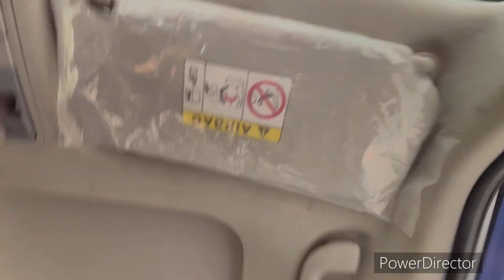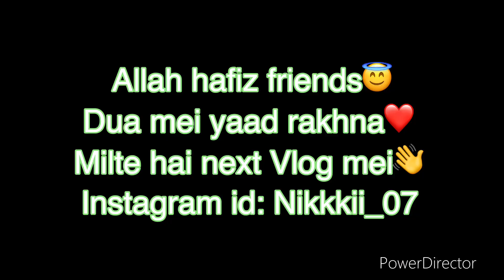Eid shopping with my husband | 12th roza mash Allah😇| ramzan vlog❤️